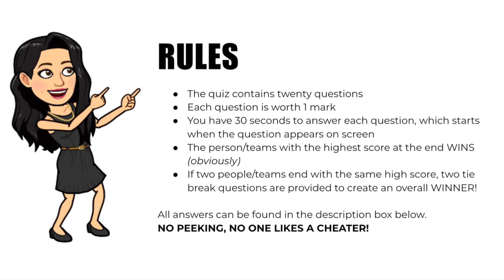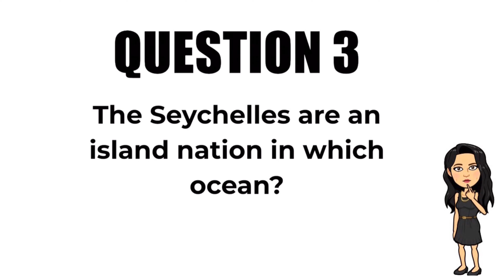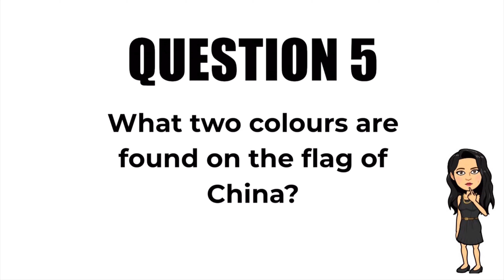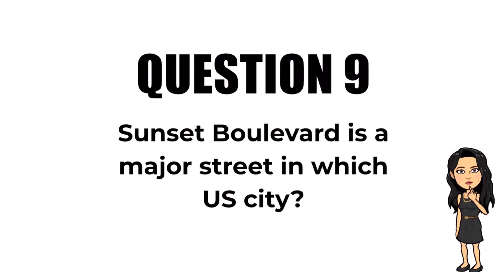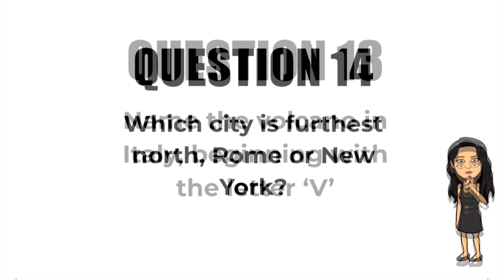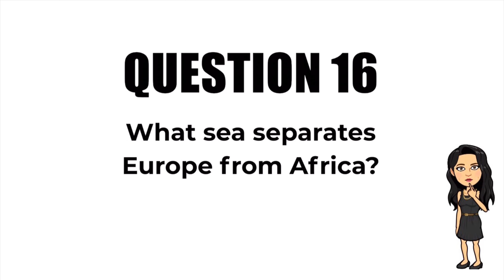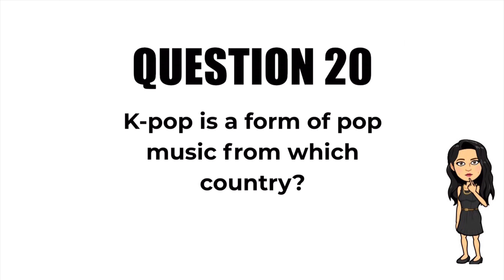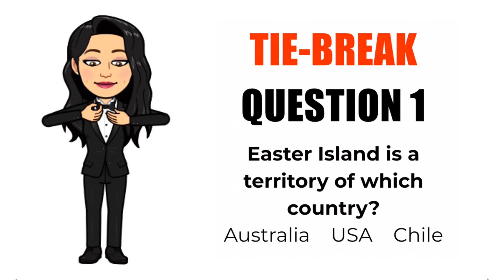Geography pop-quiz #1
Answers;
1. Russia
2. A geyser
3. Indian Ocean
4. Seine
5. Red and yellow/gold
6. Rupee
7. River Nile
8. Africa
9. Los Angeles
10. Austria
11. Avocado
12. Turkey
13. Vesuvius
14. Rome
15. Christchurch
16. Mediterranean Sea
17. 71%
18. Chicago
19. Atlantic Ocean
20. South Korea

T
I
E
B
R
E
A
K

A
N
S
W
E
R
S

Q1. Chile
Q2. 26th January